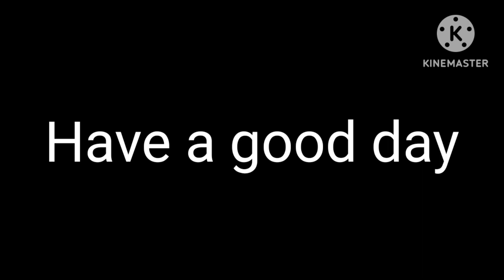Gacha Life, Protective Lover (Changed, Colin x Snow Leopard)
When he's in trouble, his special partner will come and save him 💙💚